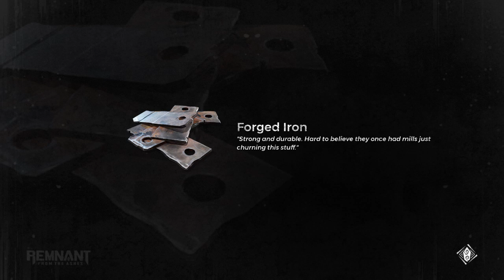Remnant: From the Ashes_20230325213142